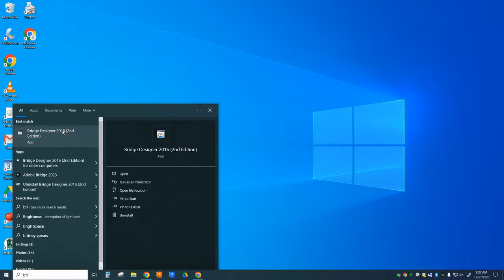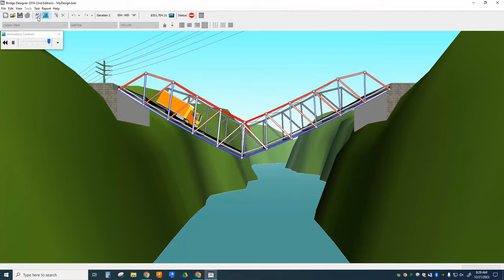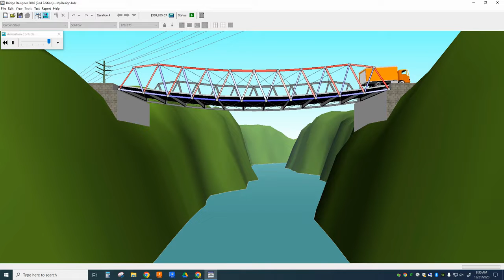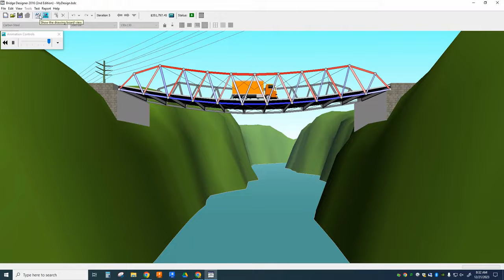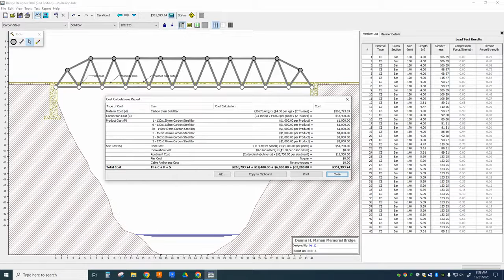Bridge Designer Software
Watch to learn the basics of Bridge Designer 2016 and find out what you need to do for the in-class cheapest bridge challenge.

Bridge Designer software can be downloaded at home from this